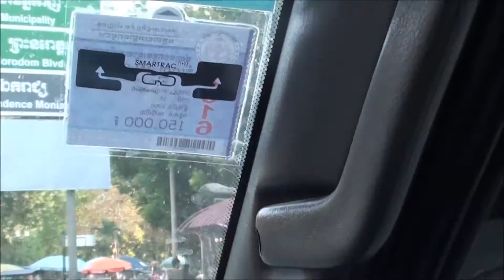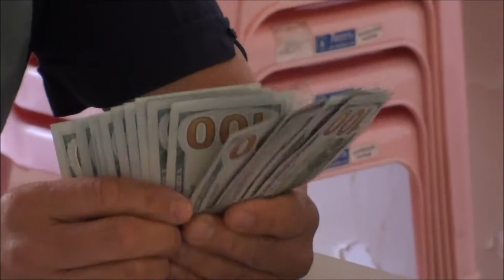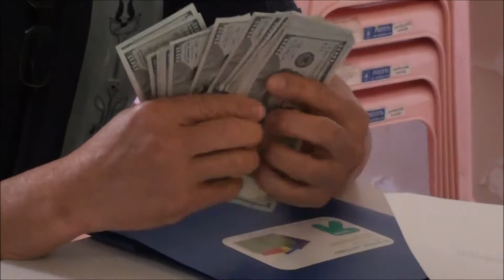Cambodia Trip: 2.17.17 & 2.18.17 - Part 39 ( donation money to children hospital in PP)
Lunch @ Palm Village Resort in Takeo Province, travel and donate money to children hospital in PP.